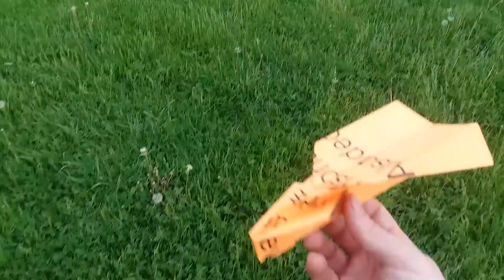OAE - The Cobra Paper Aircraft takes to the Sky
License built by SIL, this was the one you may have seen on the show a couple of months back. Pretty straight and steady flier, needs some up flap at the trailing edge to really get it going a good distance. Very stable airplane.